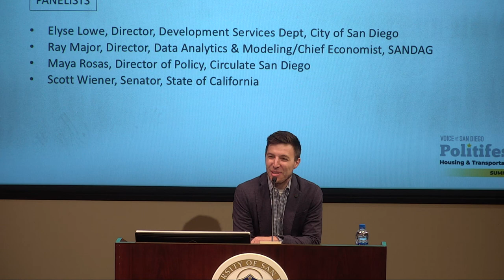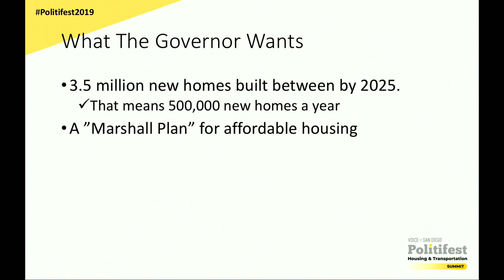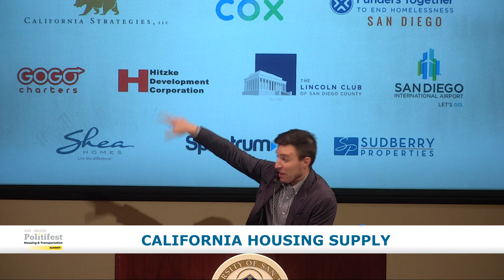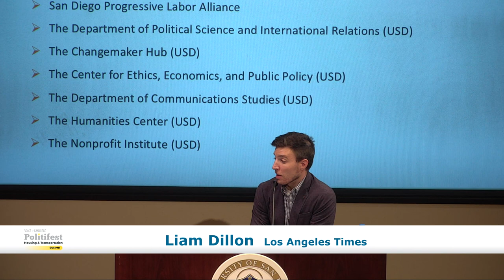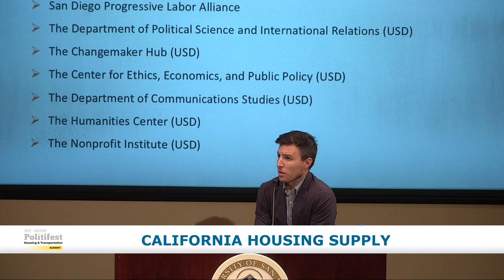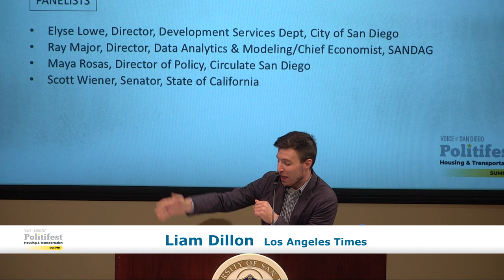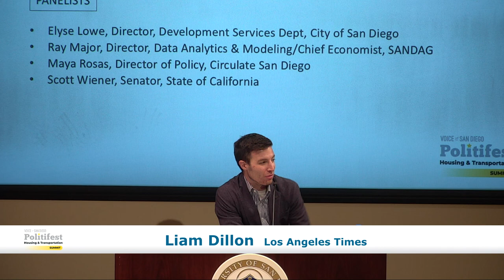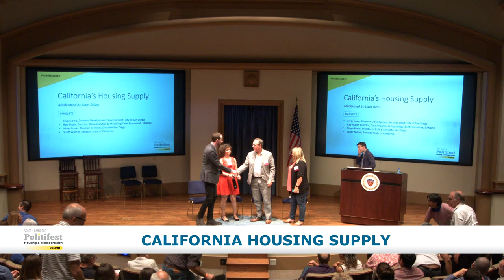Politifest 2019: Sizing Up California’s Housing Shortage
California’s housing crisis has, for some time now, become the dominant political issue in the state. The median home costs nearly $600,000, and the average rent is $1,000 a month more than the national average.

So, how did we get here? And what do we need to do to correct the market? Liam Dillon, who covers housing for the Los Angeles Times, moderated a fascinating discussion at this year’s Politifest with a group of housing experts, including Sen. Scott Wiener, the author of Senate Bill 50, which would allow for increased density near transit.

“It’s a political situation where you have to inspire people to think long-term to say we are going to take short-term steps to triage to make sure people aren’t getting pushed out, to make sure that people are stable,” Weiner said. “We’re going to do that, and we’re going to move as fast as we can to build supportive housing for the homeless and so forth. But we have to stay the course for a long period of time.”

Other panelists included Elyse Lowe, San Diego’s director of development services; Ray Major, chief economist for SANDAG and Maya Rosas, policy director for Circulate San Diego.

Catch up on everything related to Politifest 2019